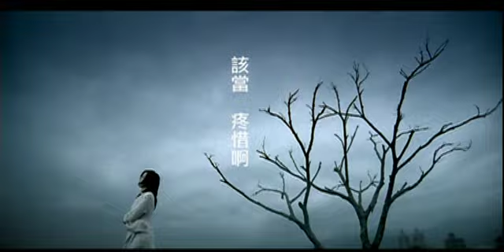江蕙 -風中的蠟燭 FENG CHUNG DE LA CHU(Official Music Video)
風中的蠟燭 詞曲：郭之儀

女人心 像風中的蠟燭
秋風微微啊 受盡刺激
月光影塊閃熾  風雲褪色
女人啊  無言是美德

秋雨綿綿啊 受盡打擊
天頂啊塊閃電  風雲變色
女人啊  按奈是氣魄

天生溫柔啊  是女人的本色
該當疼惜啊  是男人的選擇

風中的蠟燭  心碎流紅淚
無人看見  無人來安慰
啊！風中的蠟燭  受風雨的凌遲
誰人來解圍  阮將魂魄交乎伊

Producer(製作人):陳子鴻、江蕙
Arranger(編曲):Terence Teo